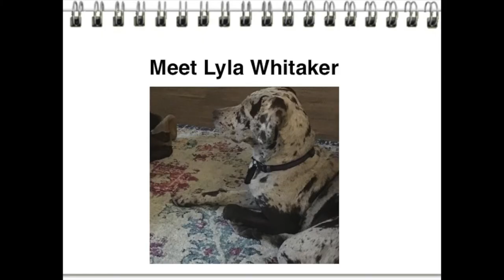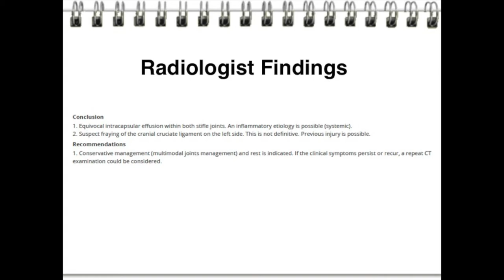Lyla's Stifle Arthrograms by Vimago HDVI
My own Catahoula pup, Lyla, goes to see Dr. Rick Wall at Animal Clinic of the Woodlands (Alden Bridge) for a Vimago HDVI arthrogram of her stifle joints. Dr. Wall and his awesome team provided Lyla and me both with a top notch veterinary experience!

Music by Armin Van Buuren – Down to Love (Feat. Ana Criado)